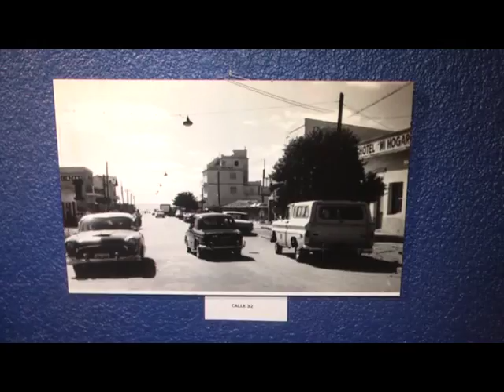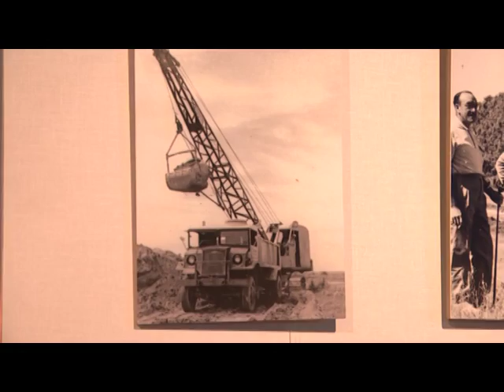JUAN PABLO PTE ROTARI INAUGURACION MUSEO DE SANTA TERESITA